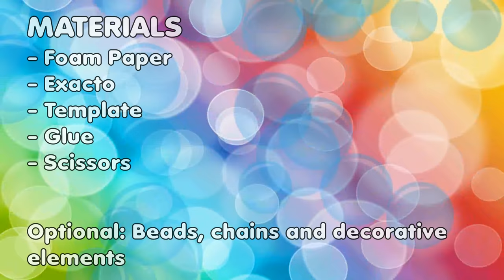20 DIY Barbie Doll Miniature Purse, Handbag, Bag - 20 Different Styles - simplekidscrafts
20 DIY Barbie Doll Miniature Purse, Handbag, Bag -20 Different Styles - 20 Easy DIY Doll Crafts. How to Make Miniature Doll Handbags, Bags and Purses [REALLY WORKS: Open and Close] - 20 Easy DIY Doll Crafts. Handmade Handbags all for your Barbie doll!

MATERIALS
- Foam
- Exacto
- Embelishments
- Chain
- Template
- Glue
- Scissors

PART 3:
10 DIY Barbie Doll Miniature Purse, Handbag, Bag -10 Different Styles - 10 Easy DIY Doll Crafts 3

PART 2:
10 DIY Barbie Doll Miniature Purse, Handbag, Bag -10 Different Styles - 10 Easy DIY Doll Crafts 2

PART 1:
10 DIY Barbie Doll Miniature Purse, Handbag, Bag -10 Different Styles - 10 Easy DIY Doll Crafts 1

10 Easy DIY Miniatures - each in less than 1 minute 5

XOXOXO,
Merve